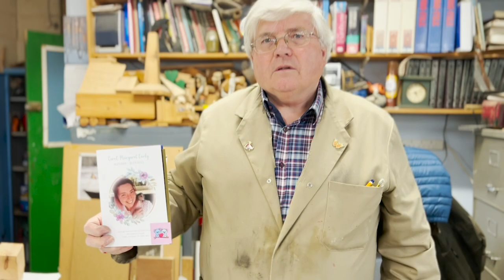St Oliver's Christmas 2023 Carol of the Bells, Only You